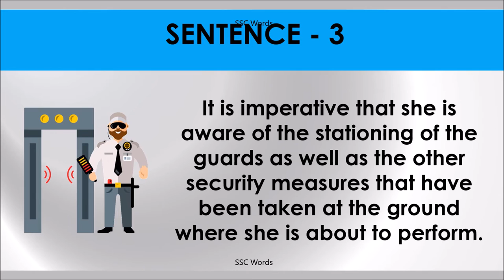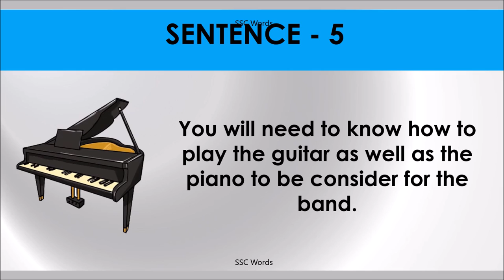AS WELL AS Idiom 1498 # Meaning and five sentences # SSC Words